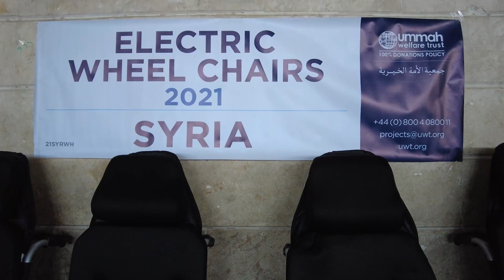A New Wheelchair for Brother Muhammad!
A beautiful video showing how a disabled brother in Syria was provided with a new electric wheelchair. He was one of 32 Muslims helped by Ummah Welfare Trust in the programme alhamdulillah.

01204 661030